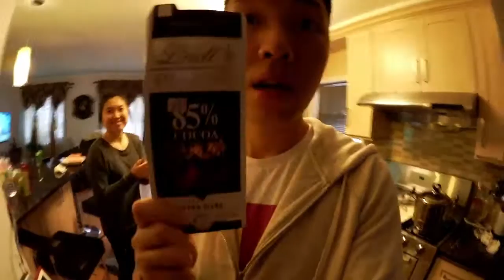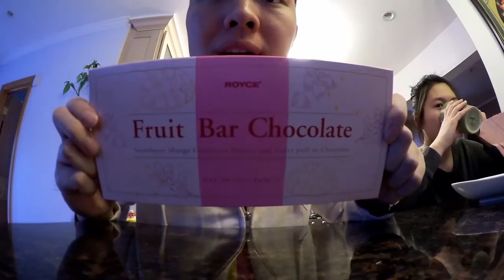Our Funniest Video Ever | Vlog 201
ray and sam tastes various chocolate and ray tries his very first quesadilla :D

M U S I C U S E D I N T H E V L O G

Camera A: Nikon D5100
Camera B: Samsung WB350F
Camera C: Canon Vixia Mini X

R E A D S T U F F

Sketch away,
+Ray